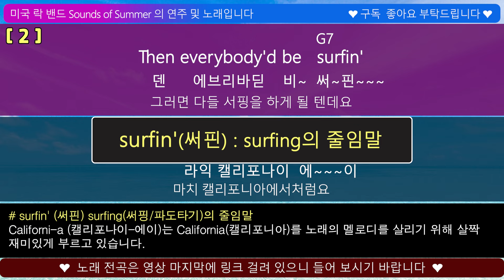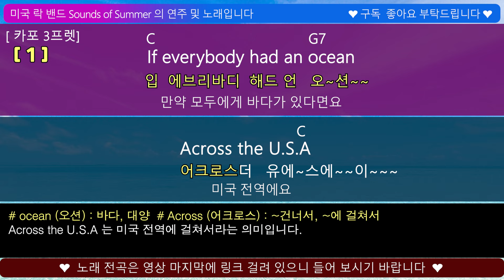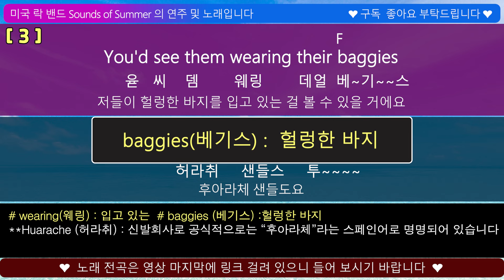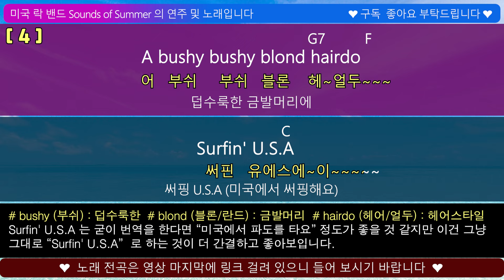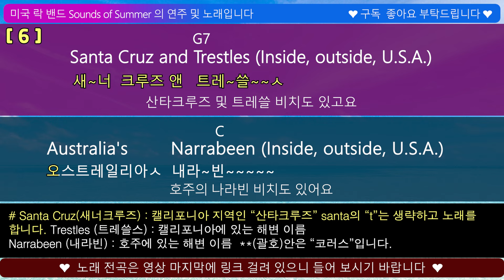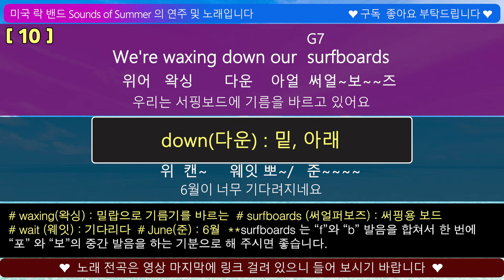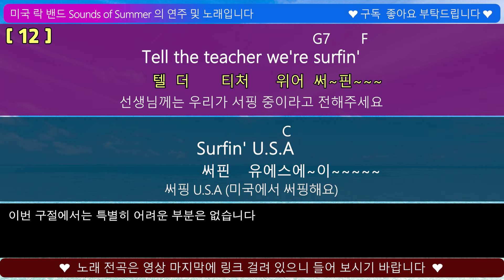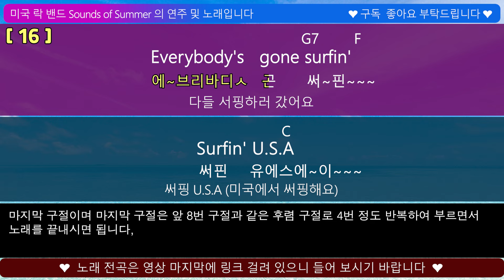Surfin' USA - The Beach Boys /팝송으로 배우는 즐거운 영어 공부 [ 225편 ]한글 발음 포함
⭕구절 별 바로 가기⭕
00:51   1번 구절
02:09   2번 구절
03:25   3번 구절
04:47   4번 구절
05:57   5번 구절
07:17   6번 구절
08:29   7번 구절
09:38   8번 구절
10:47   9번 구절
12:12   10번 구절
13:29   11번 구절
14:47   12번 구절
15:54   13번 구절
17:03   14번 구절
18:16   15번 구절
19:22   마지막 구절
영어도 배우고 팝송도 배워서 멋지게 불러 봅시다.쉽게 따라할 수 있도록 한글 발음과 해석 및 설명도 같이 있으며
마지막에 음원 영상 링크 걸어 두었습니다.
한글 발음은 가능한 한 노래를 부르는 가수의 발음과 박자 및 음절에 맞춰서 표현되어 있습니다.
따라서 일상적인 표준 발음과는 다른 부분이 있을 수 있습니다.
후원 계좌 : 농협 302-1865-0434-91 / 임O숙